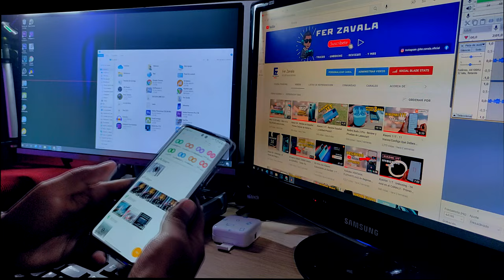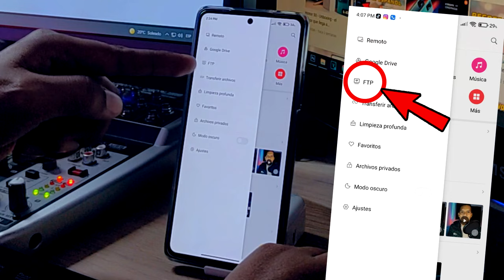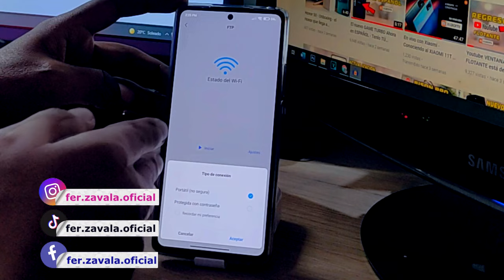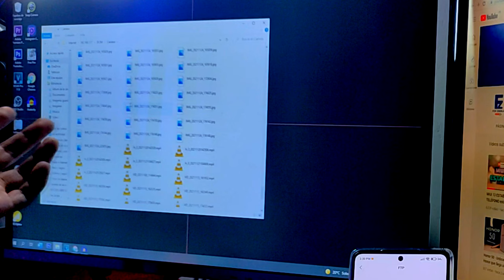NO SABÍAS que Tenías ESTA FUNCIÓN en tu XIAOMI - Transfiere Archivos SIN CABLES y SIN APPS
NO SABÍAS QUE TENÍAS ESTA Función en tu celular de Xiaomi, y HOY aprenderemos a usarla JUNTOS.